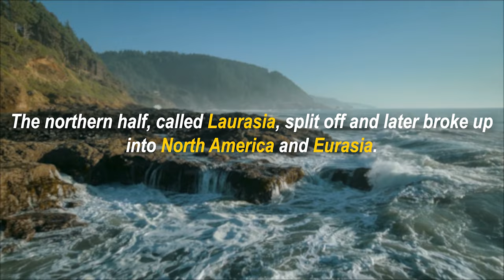Could Tigers Have Survived In Jurassic Period?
The largest of all living cat species, the tiger is endemic to the Indian subcontinent, the Indochinese Peninsula, Sumatra, and the Russian Far East. They are apex predators, hunting large and medium-sized ungulates; living a life of solitude, and surviving in less than 6% of their original range. But could they have survived in another era?
Here we ask the question, could tigers have survived in the Jurassic era?